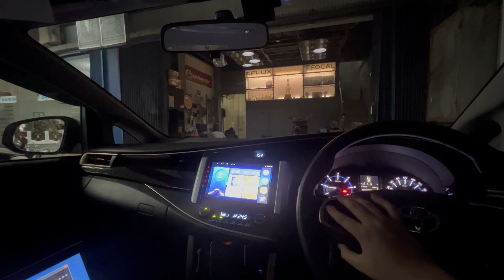upgrade sub kolong dengan subwoofer box di innova reborn, bagaimana beda nya?